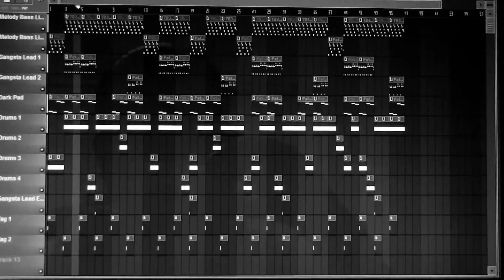TBT - Making a West Coast Gangsta Beat - "Back The F*CK Up!" - By Alaniz Beatz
What's good yo? Well as y'all know, I'm nearing the end of my TBT series. I do have old beat videos like the ones I upload on Monday but they're not "Beat Making" videos. I don't know whether to upload them as TBT video or just as regular Monday beat videos. Until I decide, I guess this will be the last video of the series.